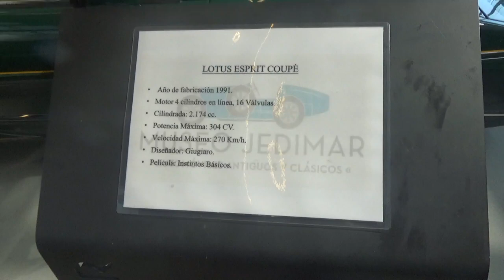Lotus Esprit 1991 en Santiago Chile(Terminal Alameda Tur Bus)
Estación Central Santiago de Chile Terminal Tur Bus Alameda

18 de Enero 2023